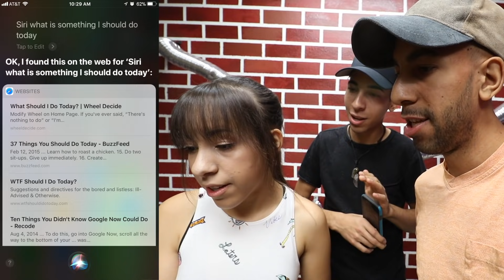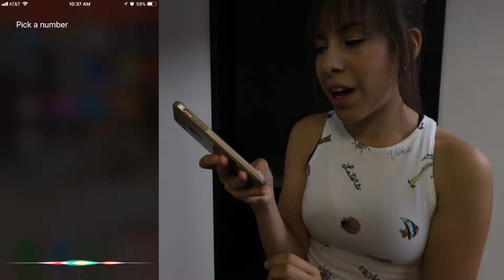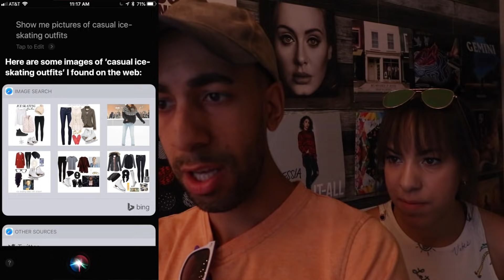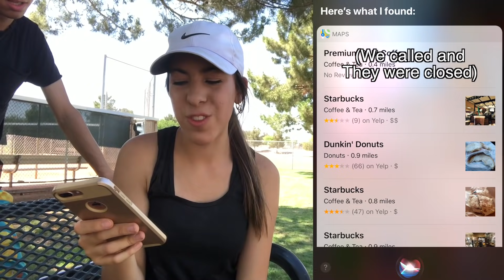Siri Controls our Life for a Day! (Things got crazy)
We let Siri Control our Life for a Day! We didn't know how well it would work out, but things got pretty crazy! This idea was inspired by Tati's "Siri Picks our My Makeup" so make sure you check that out!